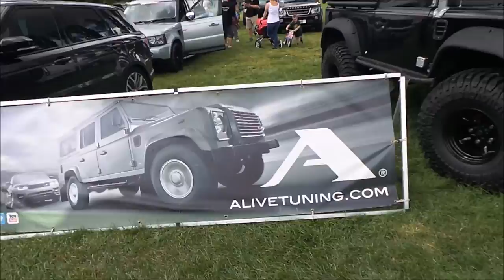Billing Land Rover Fest 2016 - Lots of Bug out vehicles on display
We visited Billing Land Rover Fest on Friday , it was our first time at the show . Heres a video showing a  walkround of the show and a photo slideshow of some of the vehicles at the event .